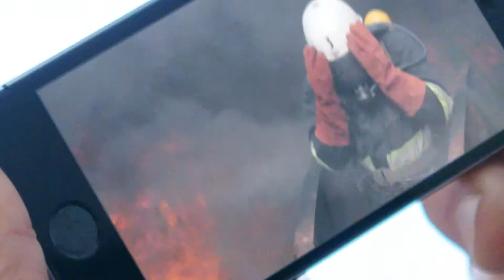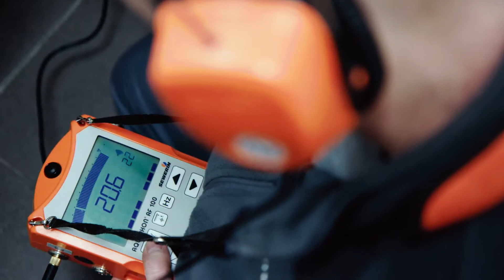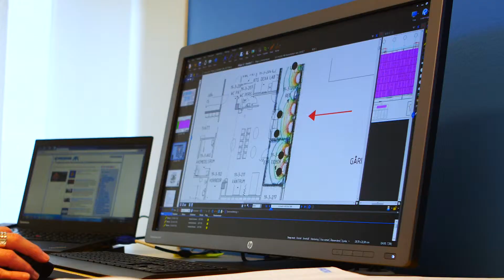The power of Polygon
Polygon - the global expert and the European market leader in Property Damage Control.